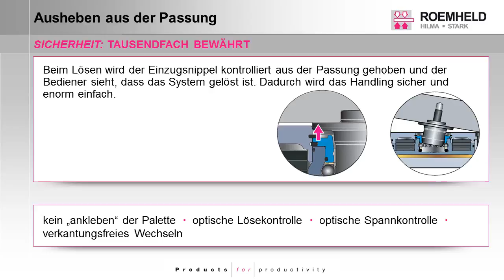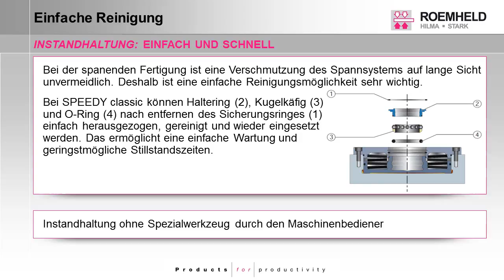STARK systemy mocowania z punktem zero SPEEDY classic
System mocowania z punktem zerowym STARK - SPEEDY classic.
Mocowanie i pozycjonowanie w kilka sekund!